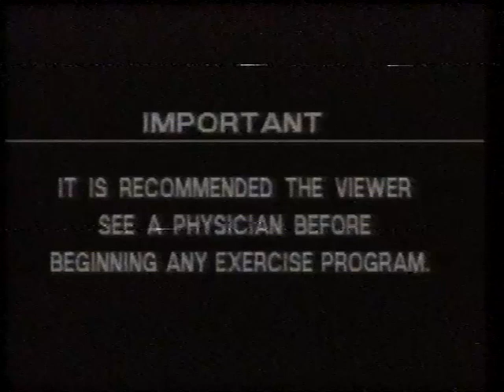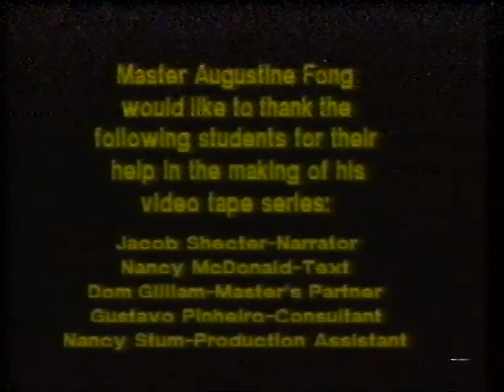001 Augustine Fong - Fundamental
Wing Chun Kung Fu Instruction by Sifu Augustine Fong.
This video is the fundamentals of Wing Chun tutored by him .
For more details on him visit

For understanding wing chun better Sifu Liv of Wing Chun school games foundation recommend Fong's Videos to his Instructors.

His vast wing chun knowledge give credits to Authentic and Useful Wing Chun and Masters.

Keep Training

Best Wishes from Shahin Yaaser (Tamilnadu Wing Chun Federation)